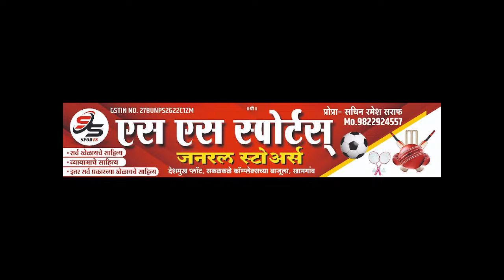Man of the Match || Kanjara 11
THIS CHANNEL IS FOR CRICKET ENTHUSIAST
also shows upcoming tournament’s details in order to find the best opportunity to the tennis cricketer to express his best performance to the world.
CONTACT- MK Sports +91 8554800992/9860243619